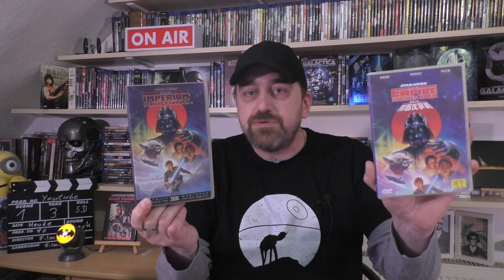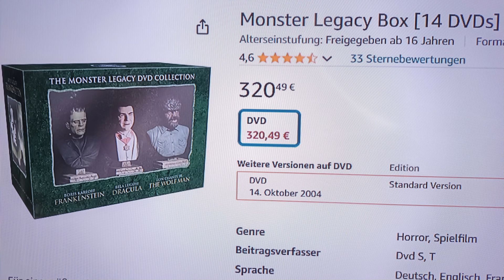Neues, gebrauchtes, bezahltes und geschenktes Zeug für die Sammlung